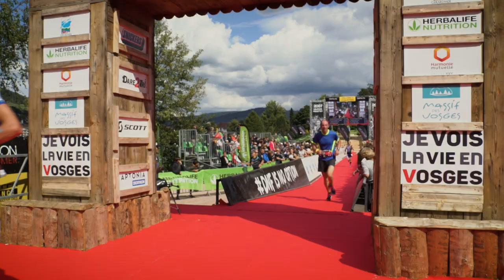Terrain de Jeu - Le Live : "Le Défi de Steve" VS La Meute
Pour le dernier défi de l'année, et non des moindres, Steve sera poursuivi par une meute intrépide ! Ils seront 5 équipes à s'élancer en relai sur le parcours du triathlon XL pour tenter de battre sur la ligne d'arrivée notre Steve, seul contre tous !